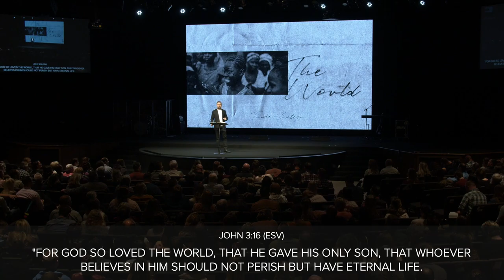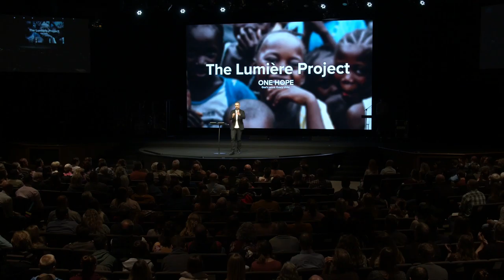Three Sixteen // The World // Pastor Lee Cummings